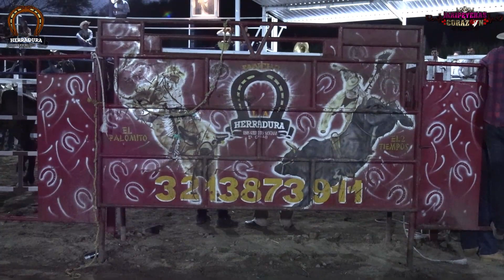Se quebró el toro de Rancho la Herradura en el Aguacate Jalisco